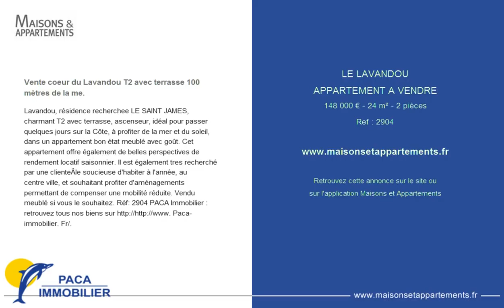LE LAVANDOU - APPARTEMENT A VENDRE - 148 000 € - 24 m² - 2 pièces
Référence : 2904

Vente coeur du Lavandou T2 avec terrasse 100 mètres de la me.
Lavandou, résidence recherchee LE SAINT JAMES, charmant T2 avec terrasse, ascenseur, idéal pour passer quelques jours sur la Côte, à profiter de la mer et du soleil, dans un appartement bon état meublé avec goût. Cet appartement offre également de belles perspectives de rendement locatif saisonnier. Il est également tres recherché par une clienteÂle soucieuse d'habiter à l'année, au centre ville, et souhaitant profiter d'aménagements permettant de compenser une mobilité réduite. Vendu meublé si vous le souhaitez. Réf: 2904 PACA Immobilier : retrouvez tous nos biens Paca-immobilier. Fr/.

Cette annonce vous est proposée par l'agence PACA IMMOBILIER